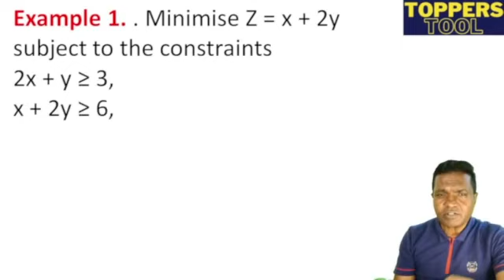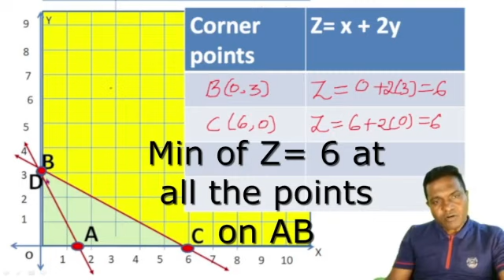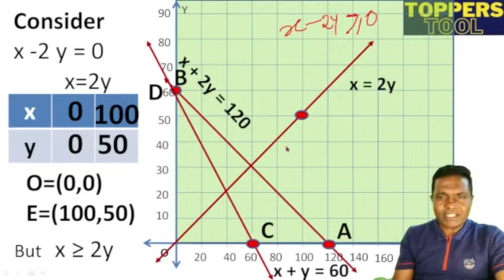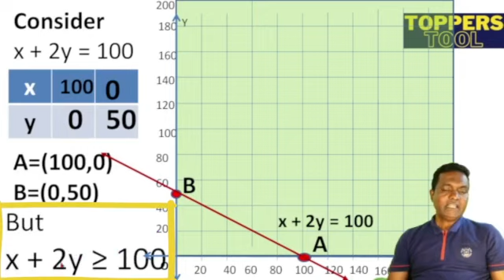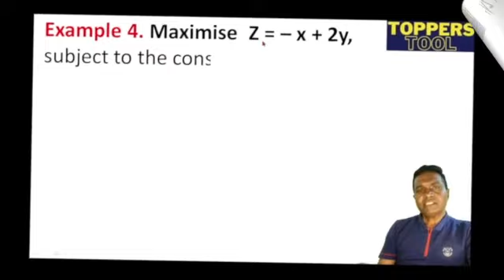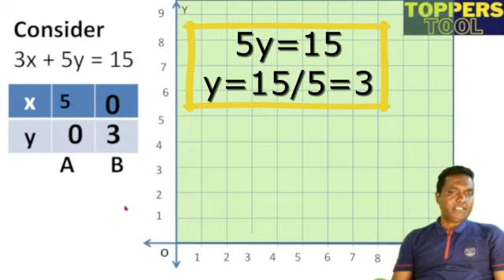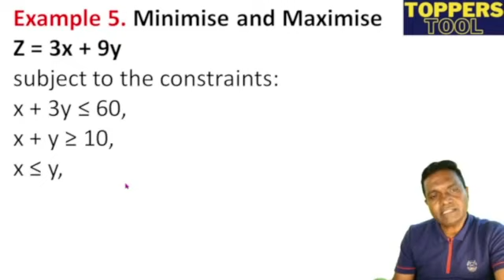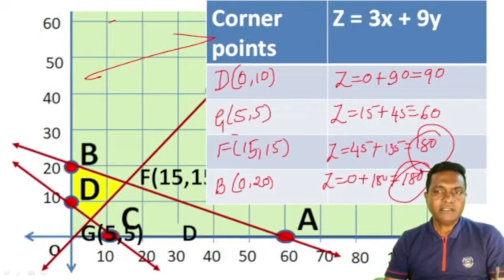L-03:LINEAR PROGRAMMING/ PROBLEMS/II PUC MATHEMATICS/KANNADA